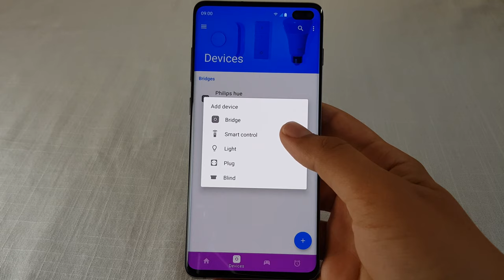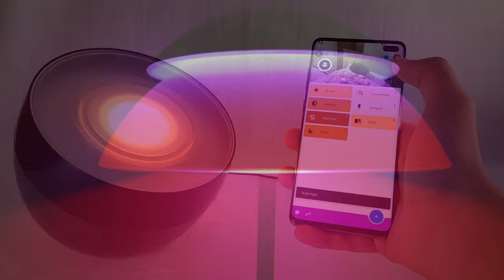How to pair Living Colors (Gen 3) to Philips Hue Bridge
This video shows how to connect the Philips Living Colors (Gen 3) remote to a Philips Hue Bridge. Many Zigbee compliant smart controls can be paired to a Philips Hue bridge. Accessories like sensors and switches from 3rd party manufacturers look difficult to connect. Touchlink in Hue Essentials app can solve your challenge.